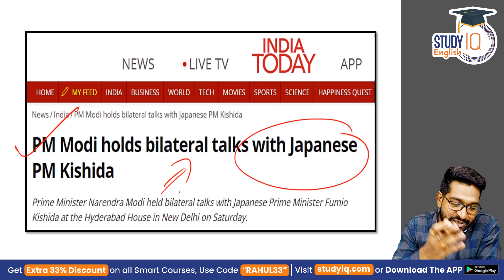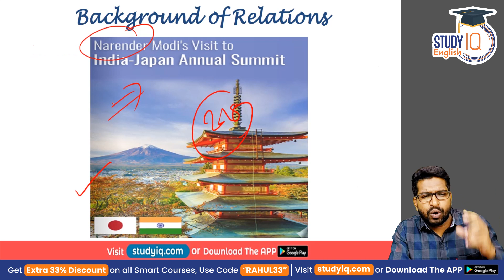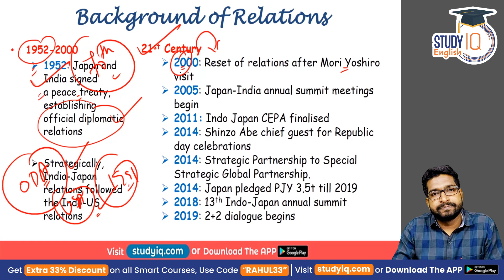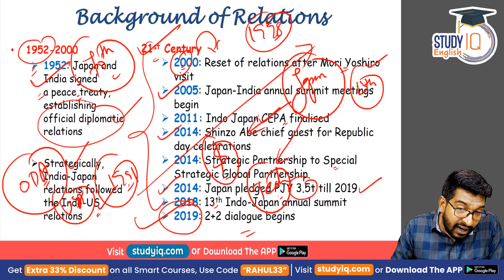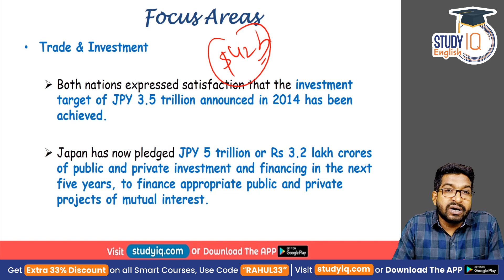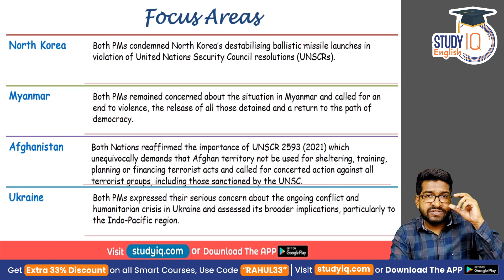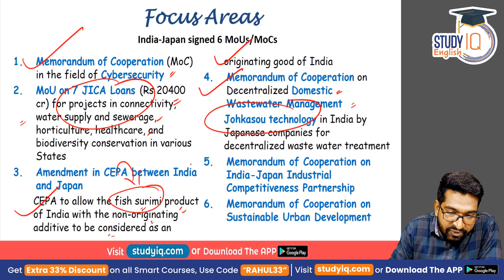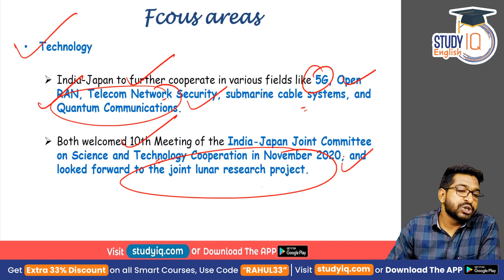Japanese PM Fumio Kishida visits India. What is the future of Indo-Japanese relations? UPSC IR